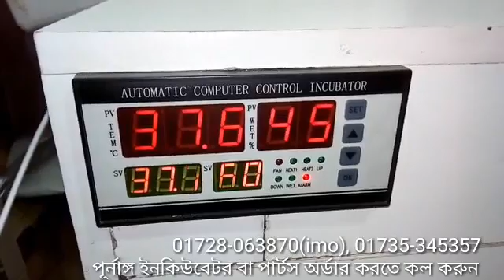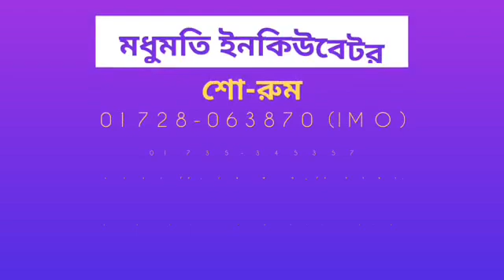সর্বাধুনিক অটো ইনকিউবেটর বানাবেন যেভাবে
ভিডিওটি দেখে আপনারা নিজেও ইনকিউবেটর বানাতে পারবেন।

আমাদের কোম্পানী থেকেও আপনারা অর্ডার করে পূর্ণাঙ্গ ফুল অটো ইনকিউবেটর নিতে পারেন।

এছাড়া্ও ইনকিউবেটর তৈরীর সকল সরঞ্জাম আমরা সরবরাহ করে থাকি।

দোকান/শো-রুম:
মধুমতি ইনকিউবেটর এন্ড ইলেকট্রিক
২২০/বি, কাঠালতলা, তেজকুনিপাড়া, তেজগাঁও, ঢাকা-১২১৫
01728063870, 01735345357, 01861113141 (সকাল ১০টা থেকে সন্ধ্যা ৭টা)

* 300-20,000 ডিমের ইনকিউবেটর চাহিদা অনুযায়ী আলোচনা স্বাপেক্ষে অর্ডার নিয়ে সাপ্লাই দেওয়া হয়।

* W1209 সার্কিট             : 150-250 টাকা
* XH-M452 সার্কিট         : 700-1300 টাকা
* XH-W3001 কন্ট্রোলার : 300-450 টাকা

★ Full Auto AC/DC Ready China Egg Incubator Price:
48 Egg Full Auto AC/DC China Incubator     : 6000/-
56 Egg Full Auto AC/DC China Incubator     : 6990/7490/-
64 Egg Full Auto AC/DC China Incubator      : 8500/-
112/118 Egg Full Auto AC/DC China Incubator    : 9590/10500/-
128 Egg Full Auto AC/DC China Incubator             : 11500/-
192/196 Egg Full Auto AC/DC China Incubator    : 16500/-
256 Egg Full Auto AC China Incubator                   : 18600/-